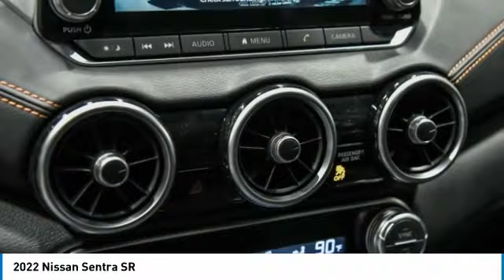2022 Nissan Sentra 82944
2022 Nissan Sentra SR

COMPLETE 100% OF YOUR PURCHASE ONLINE AND WE WILL DELIVER THE CAR TO YOUR HOME/BUSINESS! Recent Arrival! Super Black 2022 Nissan Sentra SR Midnight Edition FWD CVT with Xtronic 2.0L DOHC **REMOTE START, **REAR VIEW CAMERA, **ALLOY WHEELS, **SPLIT FOLDING REAR SEATS, **HANDS FREE BLUETOOTH, **APPLE CAR PLAY, **INTELIGENT KEY, 8 COLOR TOUCH SCREEN DISPLAY, STREAMING AUDIO, ANDROID AUDIO, BLIND SPOT WARNING, LANE DEPARTURE WARNING, TIRE PRESSURE MONITORING, 18 BLACK ALLOY WHEELS, CVT with Xtronic, Sport w/Sport Cloth Seat Trim or Prima-Tex Seat Trim. 28/37 City/Highway MPG